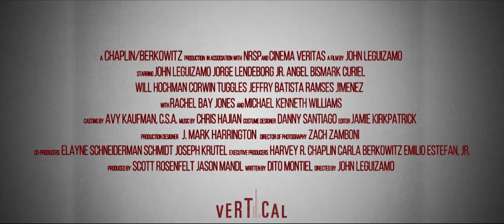Critical Thinking trailer .Hd Latest videos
DescriptionA dedicated teacher inspires a group of Latinx and Black teens to become chess champions.
Initial release: 4 September 2020 (USA)
Director: John Leguizamo
Screenplay: Dito Montiel
Music director: Chris Hajian
Producers: Scott Rosenfelt, Jason Mandl